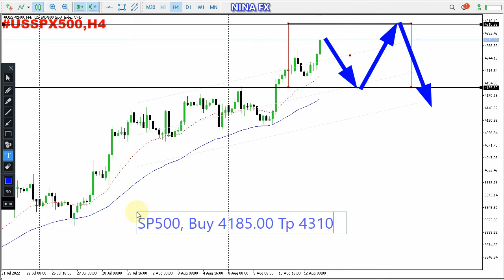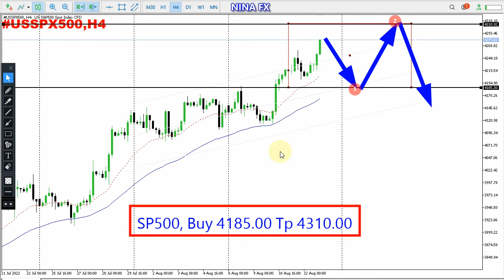SP500 WEEKLY Technical Analysis for August 15-19, 2022 by Nina Fx